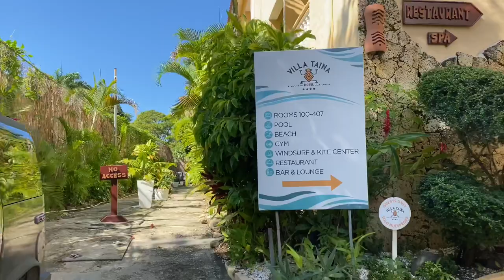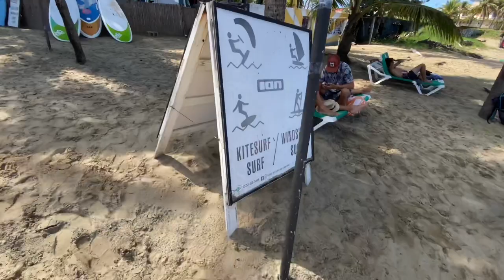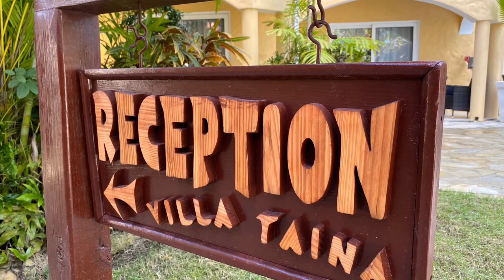For Sale Villa Taina Beachfront Hotel Restaurant Surf Center and Spa Kite Beach Cabarete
Villa Taina Beachfront Hotel Restaurant Surf Center and Spa. 61 rooms. Good ADR. Established repeat business. A great net with a 10 cap. Asking price is 6.5M USD.

Beach Front Hotel and Restaurant • Kite and Windsurf Center
Nestled in the very heart of Cabarete, an intimate tourist destination and windsurfers paradise,
you find Hotel Villa Taina, an exclusive, modern hotel on the golden beach of Cabarete Bay.
The hotel offers 61 comfortable and tastefully furnished rooms.
• 26 Standard Rooms (with 1 Queen or 2 Twin beds)
• 6 Standard Ocean Side Rooms (with 1 Queen bed)
• 9 Comfort Rooms (with 2 Queen beds or 1 King bed)
• 14 Comfort Ocean Side Rooms (with 2 Queen beds or 1 King bed)
• 4 Comfort Ocean side “PREMIUM” Oceanview (1 Queen or 1 King bed)
• 1 Comfort Studio (with 1 King bed + 1 sofa bed, kitchenette)
• 1 Comfort Apartment (bedroom with 1 King bed, living area with kitchenette & sofa
bed)
Room Amenities
• A/C • Hairdryer
• Flat TV with cable • Telephone (VoiP)
• DVD Player & movies (free of charge) • Safe box (free of charge)
• Free WIFI • Refrigerator
Facilities
• Swimming Pool • Open air meeting room
• Beachfront Restaurant, seats up to 80 persons • Massage Center - Day SPA
• Beach Lounge and Ocean front Bar • Free Internet access (Lobby)
• Beach front GYM • Free WIFI in public areas
• Free DVD movie service • Jewelry Store
Windsurf and Kitesurf Center
• Wide range of sports activities • Board storage facilities
• Windsurf and Kitesurf equipment
Cabarete is much more than just a beautiful beach!
• No. 1 worldwide in Kite-surfing and one of the 10 best spots worldwide for
Windsurfing, Kitesurfing and Wing Foiling! • Only 25 minutes driving distance from the
Puerto Plata airport.
Apartado Postal 337 • Sosua • Dominican Republic
• Ocean Front 33 m • Street Front 25 m
• Lot size Total: 2,179.87 m2 • Total Buildings: approx. 4,674 m2
• Steps away from the hotel, you will find a fine selection of restaurants featuring
international cuisine, beach bars, banks, gift shops, supermarkets, medical center, car
rentals and a great nightlife.
• The important north-shore highway links Cabarete to other nearby exotic attractions.
General Information:
• The Hotel has two backup generators of 350 KW and 300 (shared with Cabarete Palm
Beach Condos).
• State-of-the-Art biological water treatment plant (BIOCOS) based on bacteria and
oxygen, updated in 2016 and maintained constantly.
• Licenses to operate form the Ministry of Tourism, Ministry of Environment and all other
required authorities.
• Contracts with OTA and Tour Operators in Europe.
• Excellent Web presentation and Media Dynamic as well as Social Media presence.

I am a Realtor now living in Sosúa, Dominican Republic. These are some of my travels around the cities on the North Coast and some hot properties for sale around the Dominican Republic. I escaped from Canada before the travel restrictions came in. We have the connections to help you do the same, if you're looking to relocate and experience true freedom and the love of your fellow humans.

Dominican Republic is a stable and increasingly valuable real estate market. Short term rentals can be very lucrative here with great ROIs and monthly cash returns. You'll initially need to get over "sticker shock", if you are from North America, as prices seem very low to the untrained eye. I have been in organized real estate in Canada for over 30 years and have a good eye for value, strong connections to local inventory, negotiation skills and deal with the highest of integrity. I have coached agents and sellers for decades on the advantage of using higher initial listing or Co-Op commissions to sell real estate for better prices and higher nets. Ask about our cash-back program or generous referrals for birddogs sending business this way

Beachfront Hotel Villa Taina For Sale Kite Beach Cabarete Buying Dominican Republic